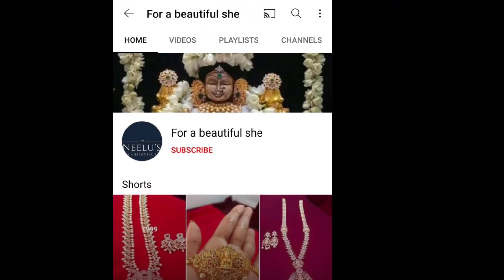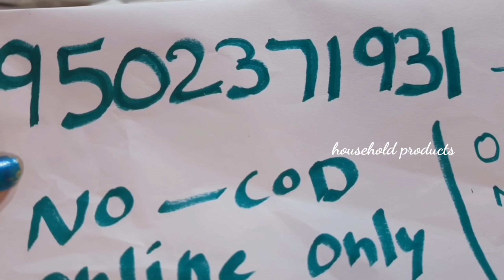పోటీ తట్టుకోవడానికైన Price తగ్గించి ఇస్తున్న jewellery collections Price చూసి మరీ తీసుకోండి సింగిల్👍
FOR A BEAUTIFUL SHE COLLECTION

Seller name: Neelima
From Vizag

Below 500rs shipping Extra

Above 500rs Freeship

Wats app groups:

1.

2.